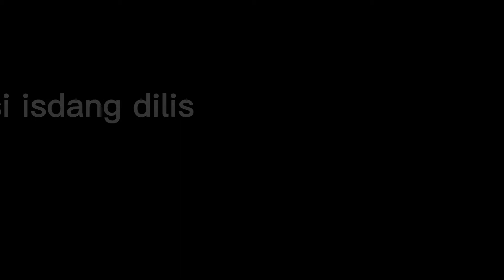PAANO LINISIN ANG ISDANG DILIS//BOLINAO FISH//BISAYA VLOG